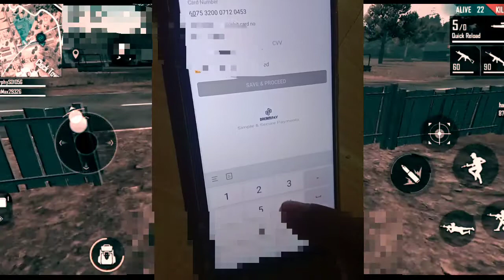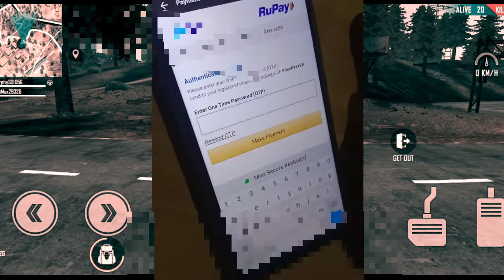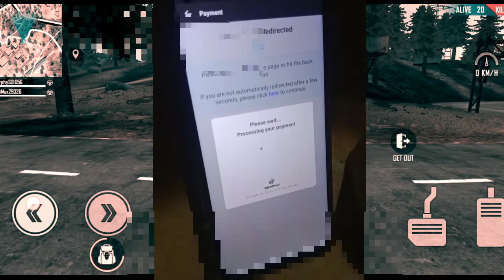Dream11 Mein Paisa Kaise Dale | Add Money To Dream11 Account From Bank account/Paytm/Debit card/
dream11 dream11 withdraw
dream11 se paise kaise transfer kare
dream11 se paise kaise nikale
dream11 paise kaise transfer kare